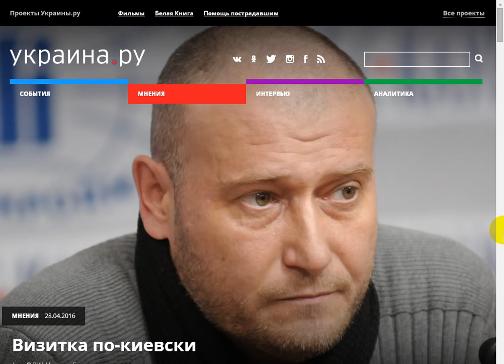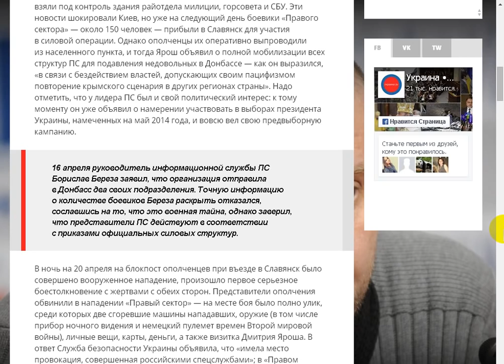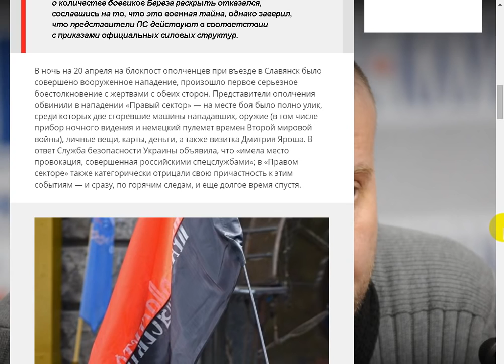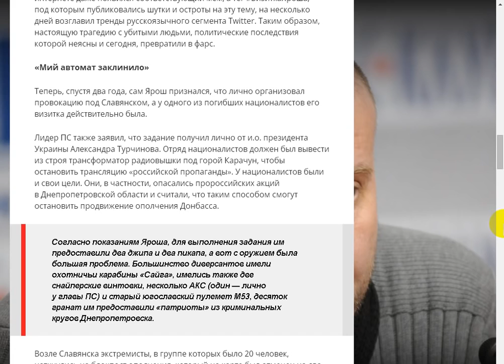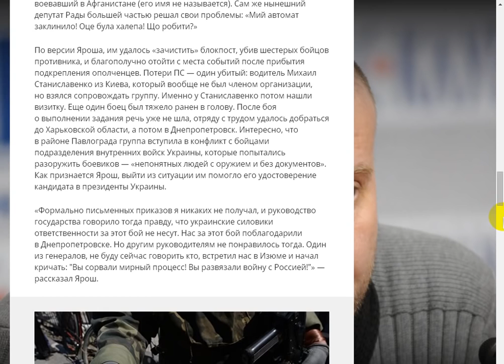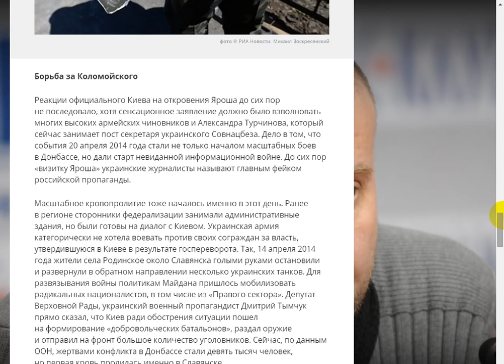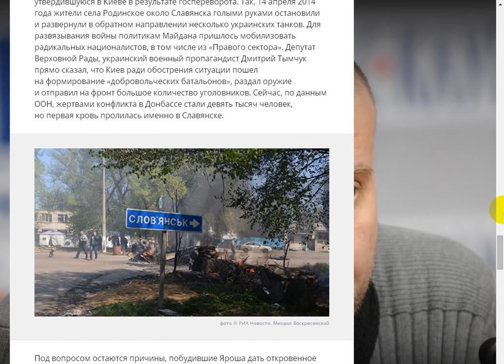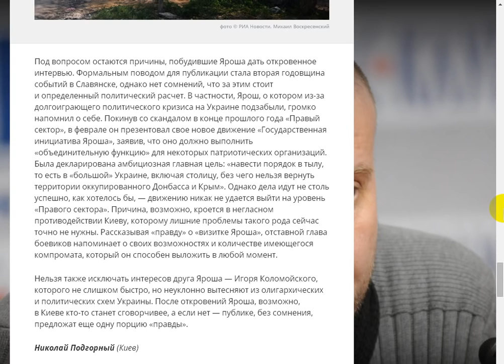Ярош Войну на Донбассе начал Правый Сектор